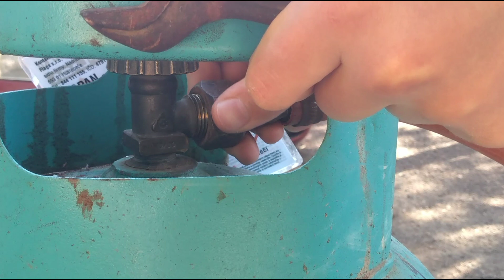Building gas torch